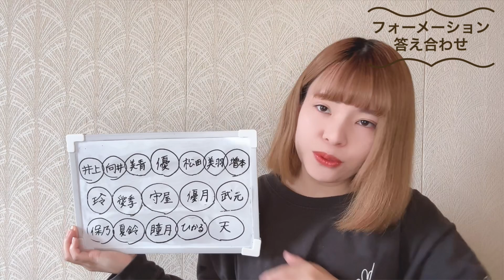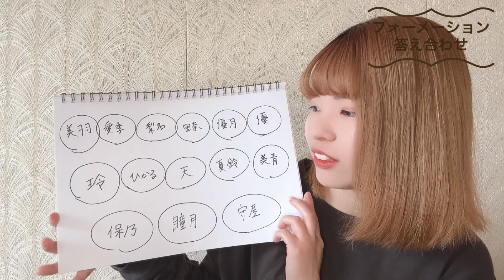【櫻坂46】「自業自得」フォーメーション答え合わせとMV初見リアクション❤️！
*自己紹介*
・もる（もるちゃんって呼ばれることが多いです！）

・元欅坂46の長濱ねるちゃんを推していました♡！
現在、櫻坂46松田里奈ちゃん、遠藤光莉ちゃん、向井純葉ちゃんを推しています♡
乃木坂46は与田祐希ちゃん、一ノ瀬美空ちゃん、日向坂46は潮紗理菜ちゃん、佐々木美玲ちゃんを推しています。
・坂道グループやアイドル関連の動画を中心に活動していきます。

る各種SNS⬇️ ○Instagram ○X(旧Twitter) ○ミクチャ ○TikTok 配信もやってるので、ぜひ！
（あんまり浮上しないです、すみません・・・）

☆過去の動画たち☆

【初企画✨】櫻坂46各メンバーのヲタクと2ショット撮るまで帰れまてん‼️

【第2回】櫻坂46各メンバーのヲタクと2ショット撮るまで帰れまてん‼️in富士急ハイランド🗻

【聖地巡礼】JOYFUL LOVE のMV撮影地 の 養老天命反転地へ行ってきた🌈【日向坂46】

【第3回❤️‍🔥】櫻坂46各メンバーのヲタクと2ショット撮るまで帰れまてん‼️in東京ドーム💫

【第4回👑】櫻坂46 3期生各メンバーのヲタクと2ショット撮るまで帰れまてん‼️inおもてなし会(ぴあアリーナMM)